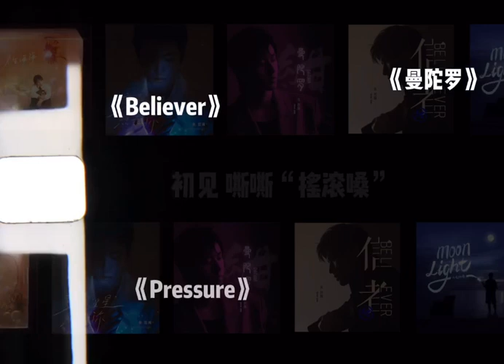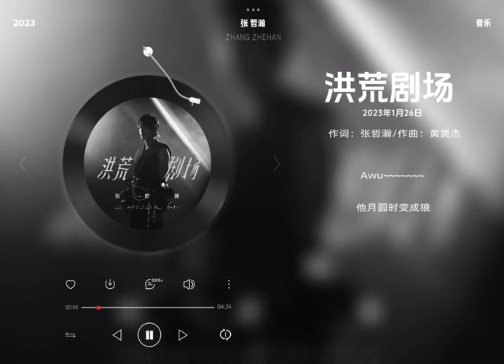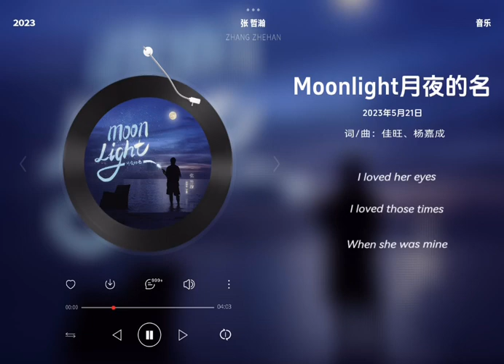[zhangzhehan] Tổng hợp các bài hát của Trương Triết Hạn trong năm 2023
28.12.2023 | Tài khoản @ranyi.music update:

Những dấu ấn của bánh xe in dấu dọc đường đi. Nhìn lại chương nhạc「哲」 “Triết” năm 2023,  dùng giai điệu và ca từ để cảm nhận bản thân, đồng thời làm sống lại, gặp gỡ và sưởi ấm âm nhạc.
「追」"Truy" FANMEETING 2023 tại Thái Lan Bangkok Đếm Ngược 3 Ngày